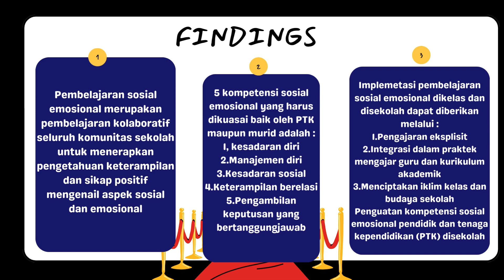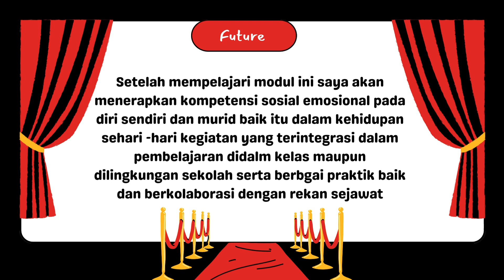JURNAL REFLEKSI Dwi Mingguan modul 2.2 Pembelajaran Sosial Emosional